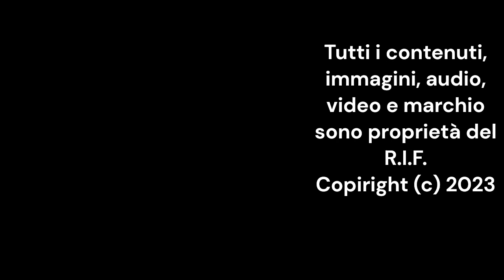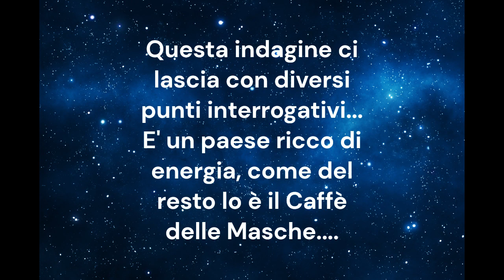INDAGINE PRIVATA "CAFFE' DELLE MASCHE"- PARTE FINALE